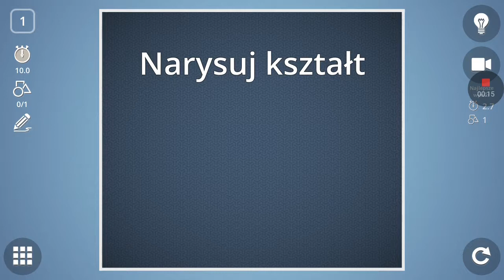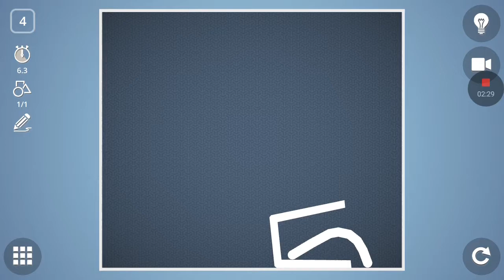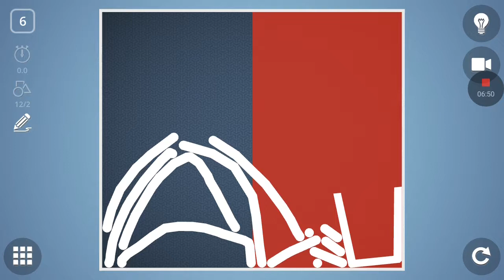Brain it on pl na zte blade a452 gra android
łamigłówki